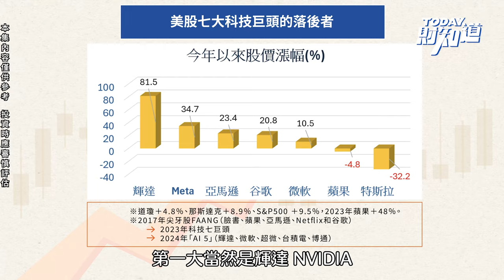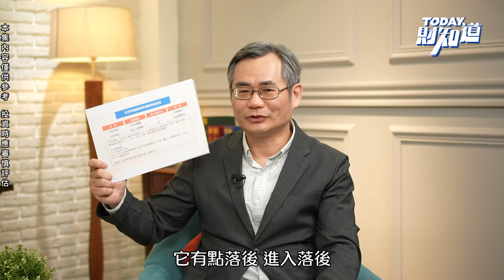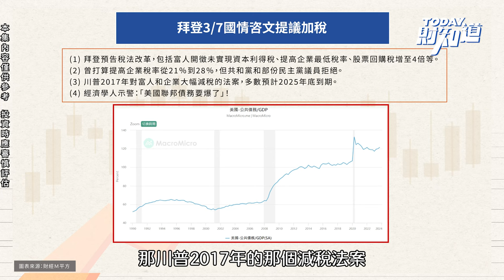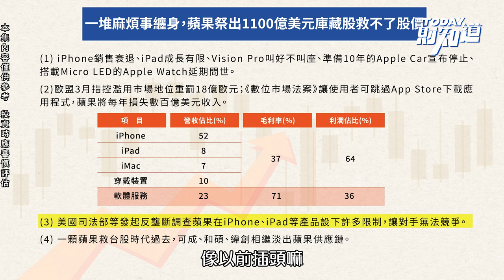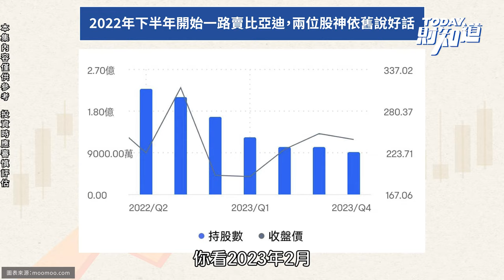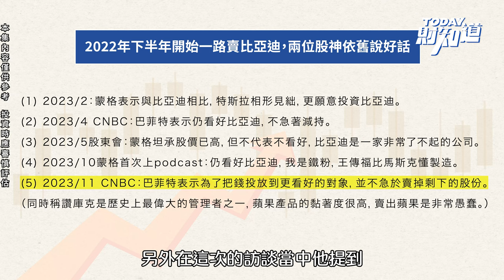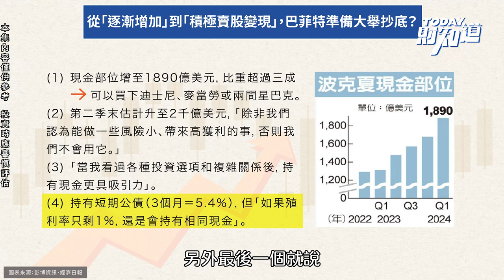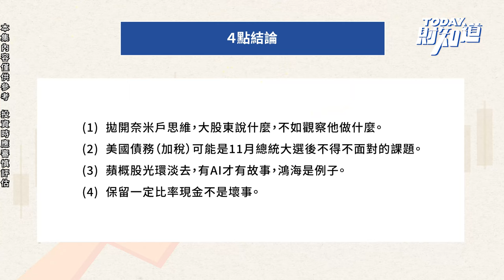巴菲特賣蘋果套現200億美金，股神累積銀彈準備危機入市？ | TODAY財知道 | LINE TODAY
本集重點：
一、美股七巨頭倒數第二 蘋果是真的不行了？
二、巴菲特為什麼賣蘋果？ 真正的理由他沒告訴你
三、蘋果最近麻煩事一大堆 千億庫藏股救不了股價
四、積極變現增加現金部位 巴菲特存銀彈準備抄底